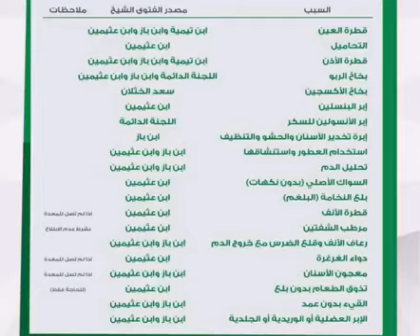هذه هي الامور التي تجوز في رمضان ويعتقد الناس انها تفطر الصائم